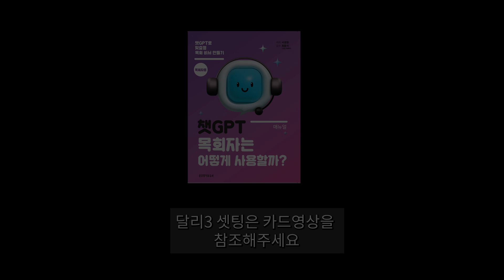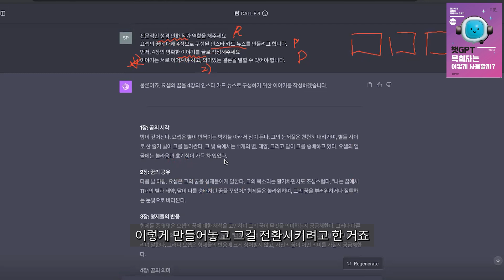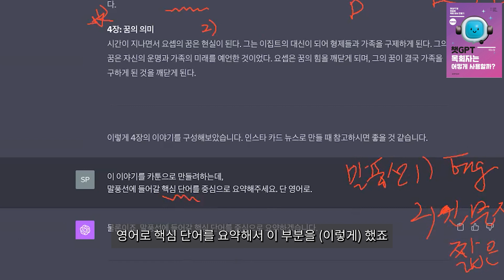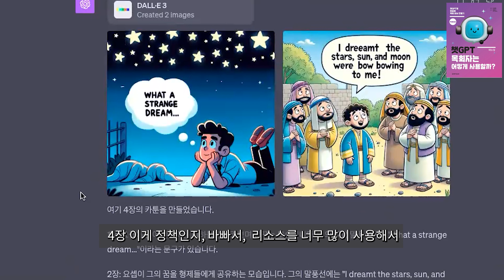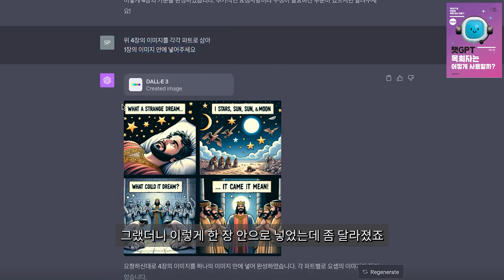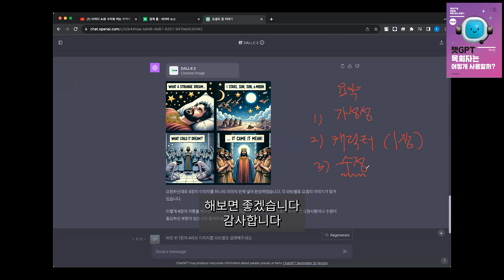chatGPT(챗GPT), 달리3(Dall-E 3)로 만화(Cartoon)만들기| 간단 웹툰 만들기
"챗GPT 목회자는 어떻게 사용할까" 목회자용_책구입

chatGPT(챗GPT),  달리3(Dall-E 3)로 만화(Cartoon)만들기| 간단 웹툰(Webtoon) 만들기
▶챕터 바로가기
chapters
00:00 이미지 생성할때 유의점
01:10 이미지 잘만들기 팁
01:51 프롬프트 설명
03:36 말풍선 넣기 팁
05:33 생성된 이미지 설명
07:22 요약 정리

여러가지 사용은 저희 홈 프롬프트 게시판을 참고하세요.

"챗GPT, 주일학교는 어떻게 사용할까" 교사용_책구입